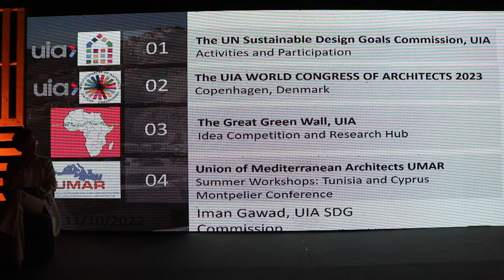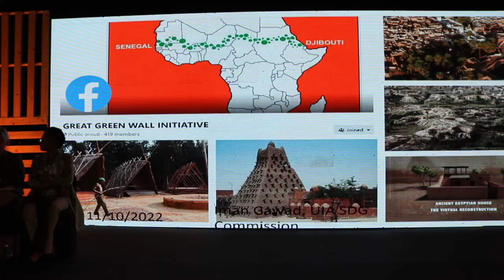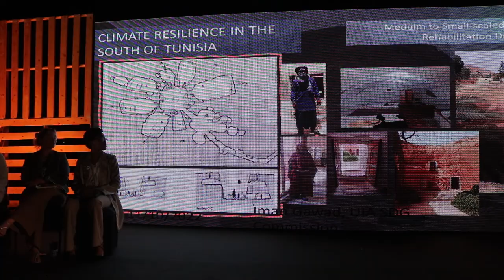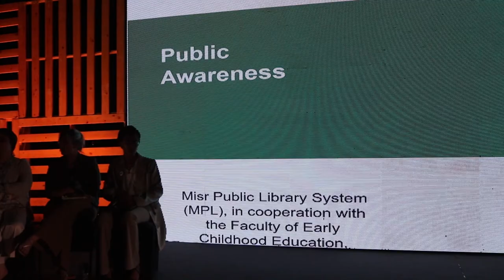2022 UN Climate Change Conference (COP27) Side Event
Culture, Heritage, and the Arts Accelerating Climate Empowerment:
Partnering with the culture sector to implement ACE

The culture sector, and the institutions, organisations, and networks that are working to connect the role of arts, culture, and heritage to climate action, provide platforms, knowledge, and structures through which Action for Climate Empowerment (ACE) can be creatively and effectively implemented. Therefore, this COP27 Green Zone Side Event brought together diverse voices to share good practices, aligned with the four thematic priority areas of the Glasgow Work Programme for ACE, which highlight how cultural actors can help translate the priority areas of ACE into practical actions.

This official COP27 Side Event was co-organised by the International Federation of Library Associations and Institutions (IFLA) and the Climate Heritage Network.

Speakers:
Ms Balkisou Buba, Senior social welfare officer (APAS), Vice National Coordinator REPALEAC (Cameroon)

Prof. Dr. Iman O. Gawad, Professor of Sustainable Architecture, Fine Arts Faculty, Helwan University, Cairo, Co-Director, UN Sustainable Design Goals Commission SDGC, Union of International Architects UIA (Egypt)

Dr Heba Ismail, Libraries Technical Manager, Egypt's Society for Culture & Development, IFLA Regional Division Committee for the Middle East and North Africa (Egypt)

Bella Rooney, Protecting Paradise Podcast, Plastic Free Cayman (Cayman Islands)

Aleigha General, Student, University of West London (Cayman Islands)